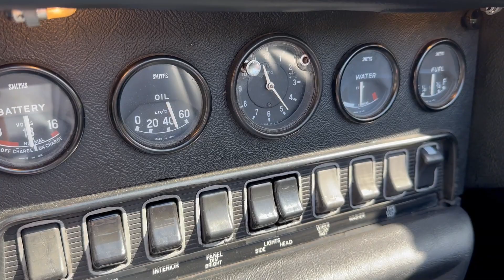1968 Jaguar E-Type Series 1.5 4.2 liter Roadster - Engine Startup